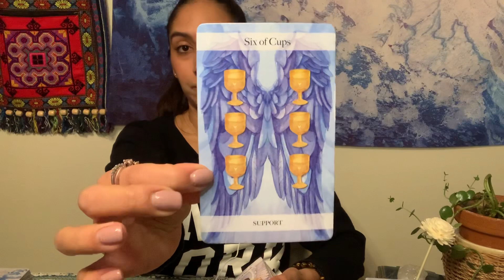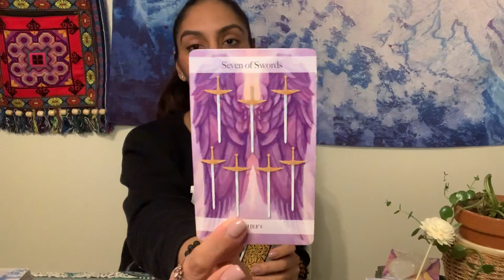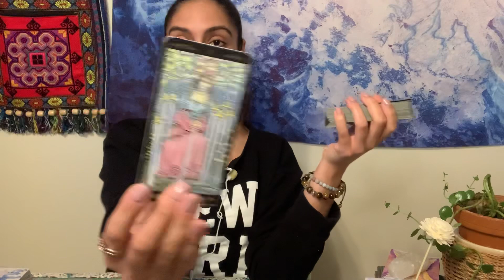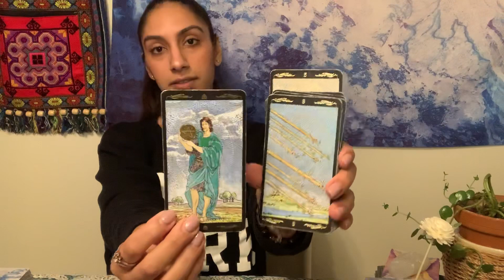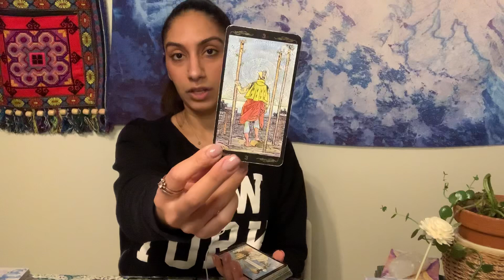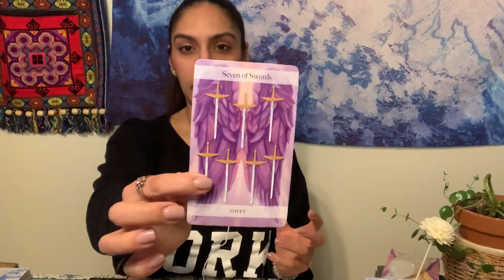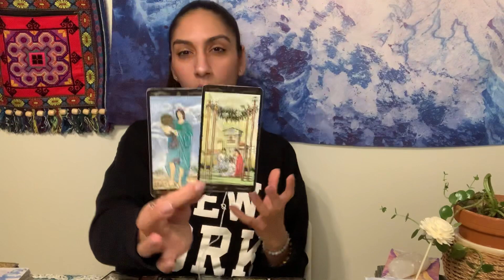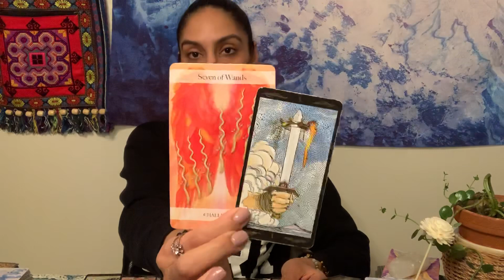PISCES ♓️ DON’T LET THIS PERSON GET IN THE WAY! YOU’RE MANIFESTING YOUR COUNTERPART ❤️❤️❤️❤️